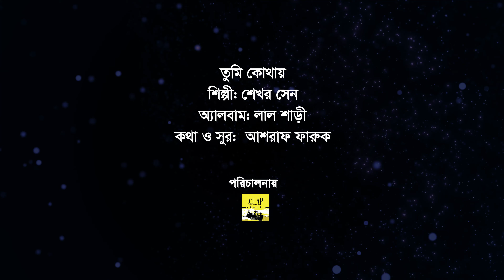Shakhar Sen || Tumi kothay || তুমি কোথায় | Bangla Video Song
Song:  Tumi kothay || তুমি কোথায়
Singer: Shakhar Sen | শেখর সেন
Lyrics & Tune:আশরাফ ফারুক
Album: Lal shari || লাল শাড়ি
Shakhar Sen is the '90s popular Bangladeshi singer, known also Shekhor, Shakhor, sekhor.